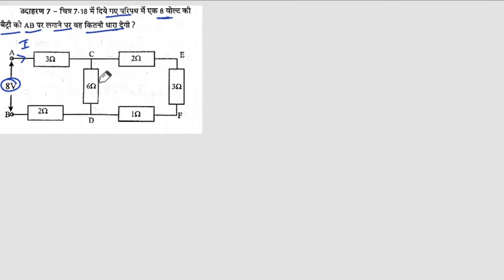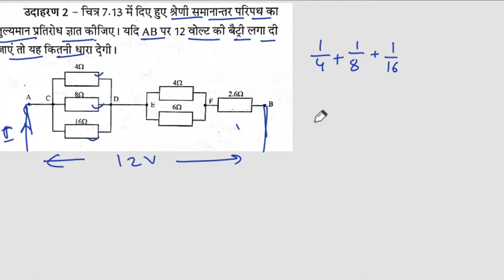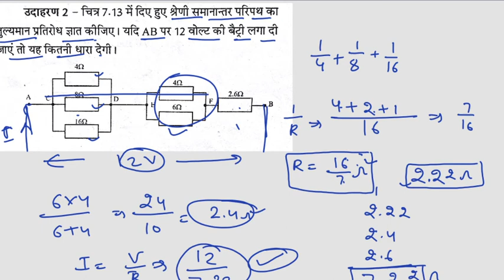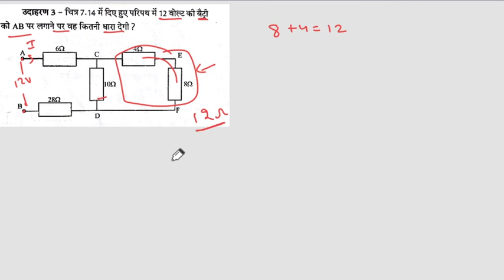Electrician Theory Numericals class - 4 HSSCALM TECHNICAL HELPER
SUCCESS WITH MVS CLASSES ओर KTP CLASSES परिवार में आप सभी का हार्दिक स्वागत करते है।।।।।

**HSSC ALM इलेक्ट्रीशियन थ्योरी की बुक को मंगवाने के लिए .

*UPPCL TG2 इलेक्ट्रीशियन थ्योरी की बुक को मंगवाने के लिए
इस ऐप को डाउनलोड करके या आप डायरेक्ट 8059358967 इस नंबर पर google pay या phone pe से पेमेंट कर के और अपने full address ओर पेमेंट का स्क्रीन शॉट whatsapp पर कन्फर्म करवा के मंगवा सकते है

1. Full details कोर्स HSSC ALM  के लिए यहां से BUY करें।

2.UPPCL TG2 इलेक्ट्रीशियन थ्योरी क्लासेज के लिए ज्वाइन करे.

3. 6 महीने की VALIDITY इलेक्ट्रीशियन थ्योरी कोर्स के लिए आप यहां से BUY करें।

4. इलेक्ट्रीशियन थ्योरी की टेस्ट सीरीज ज्वाइन यहां से करे।

THANKS